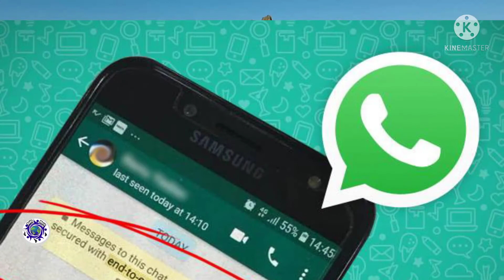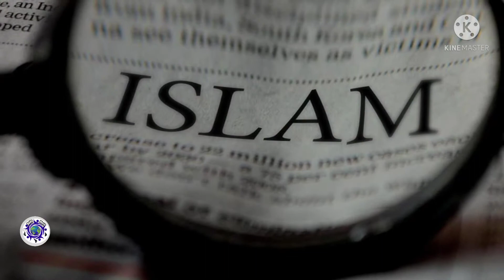Attack on a afghan president| Islamophobia In Europe countries| by daily world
About : Your feed back is important for me